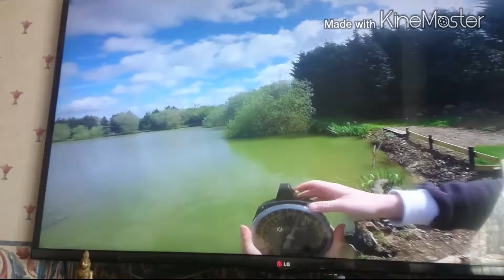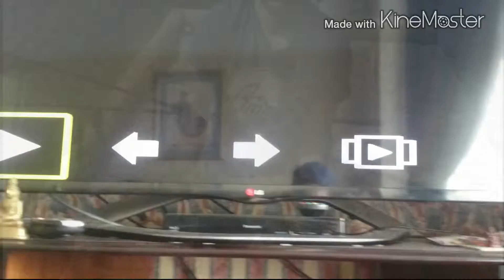Me and jacks fishing trips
This is a video of me and jacks fishing pics from the passed couple months